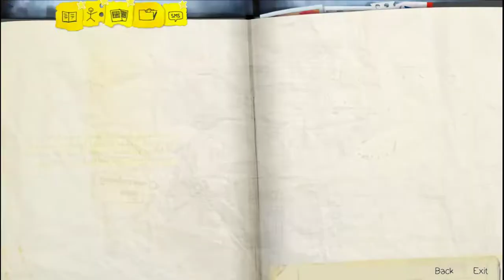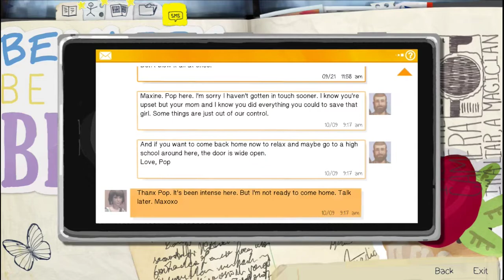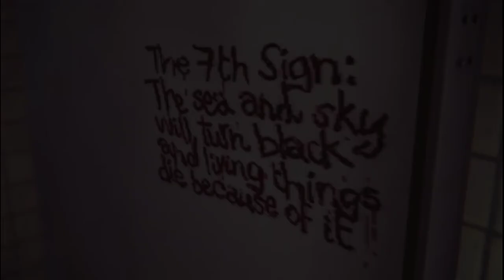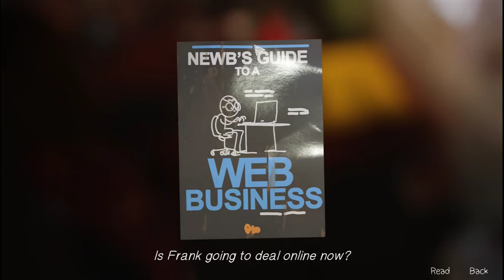Life is Strange EP 3 | Chaos Theory Gamplay Walkthrough - Part 17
Life is Strange Gameplay Walkthrough Part 17 includes Episode 3 Chaos Theory of the Campaign Story for Xbox 1, PS4 and PC in HD. This Life is Strange Gameplay Walkthrough will also include a Review, Episodes and the Ending.

Max and Chloe’s investigation into Rachel Amber’s disappearance lead them to break into Blackwell Academy after dark, searching for answers. It’s here they discover that Rachel kept many secrets and was not the person Chloe thought she knew. Max meanwhile discovers she has a new power that brings with it some devastating consequences.

Life Is Strange Chaos Theory is part three of a five part series that sets out to revolutionise story based choice and consequence games by allowing the player to rewind time and affect the past, present and future.